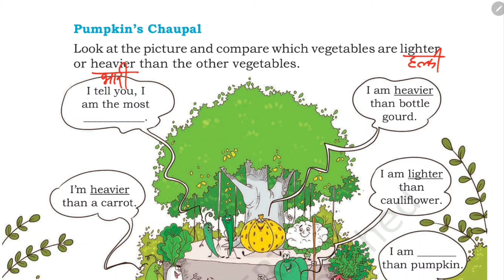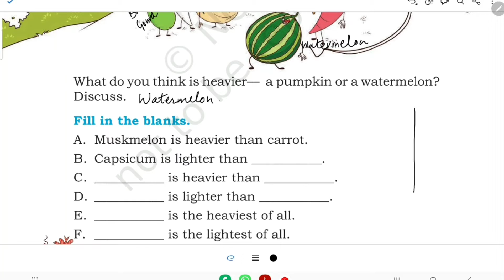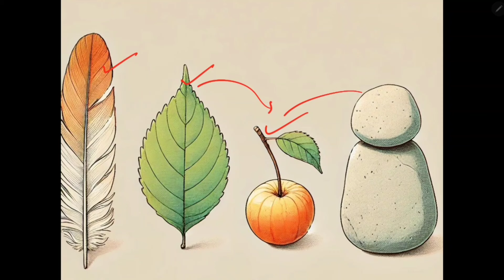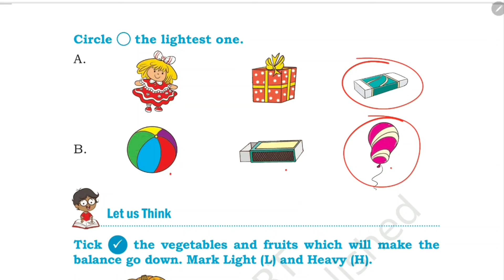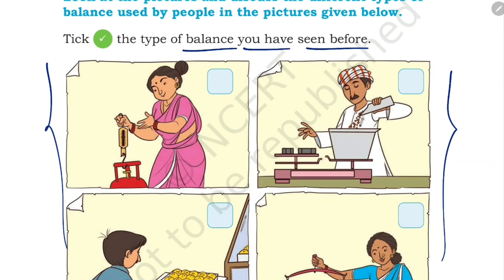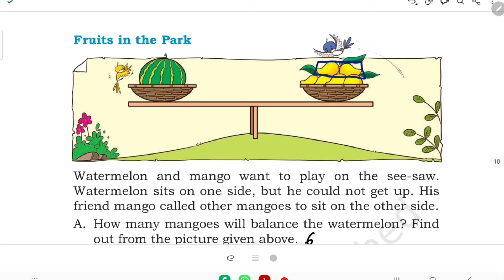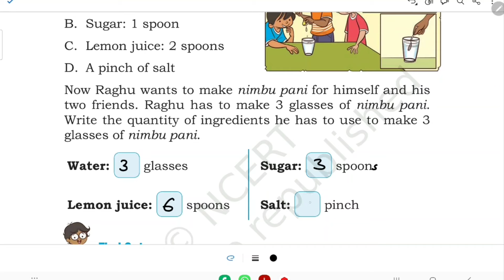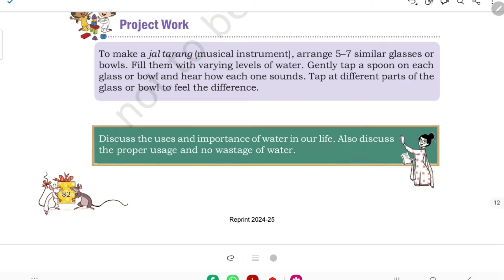(PART-2) Rani's Gift / Class-2 Maths New NCERT Joyful Chapter-7 Explanation and Solution KV Teacher